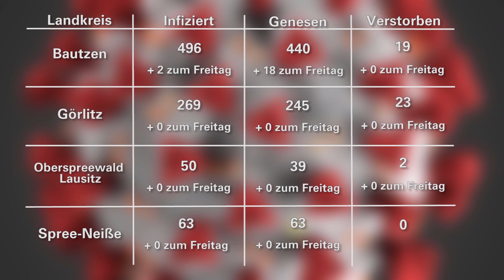Lausitz: Aktuelle Corona-Meldungen - LAUSITZWELLE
Zur Entwicklung bei den Corona-Infektionen in der Lausitz ist folgender Stand zu verzeichnen.

Im Landkreis Bautzen sind zwei weitere Infektionen gegenüber Freitag gemeldet worden. Damit sind insgesamt 496 Erkrankungsfälle erfasst. 440 sind bereits wieder genesen. Im Landkreis Bautzen sind derzeit 47 Personen nachweislich an Covid-19 erkrankt. Im Landkreis Görlitz wurde kein neuer Fall gemeldet. 245 Personen sind bereits wieder gesund. Im Kreis Oberspreewald-Lausitz ist auch kein neuer Fall bekannt geworden. Alle Erkrankten im Spree-Neiße Kreis sind wieder genesen.(vu)